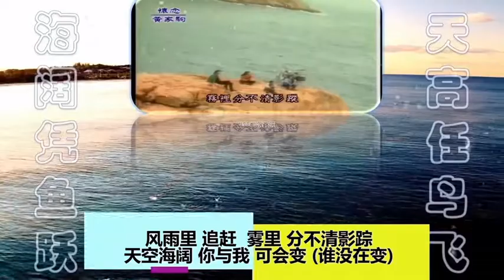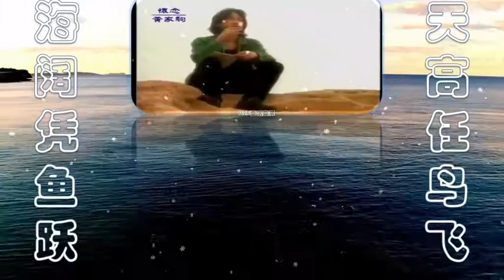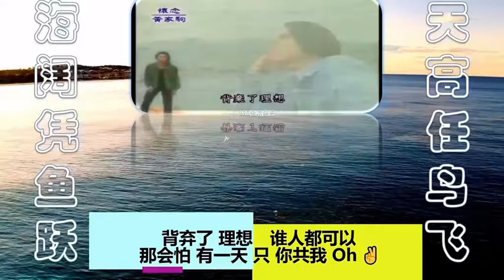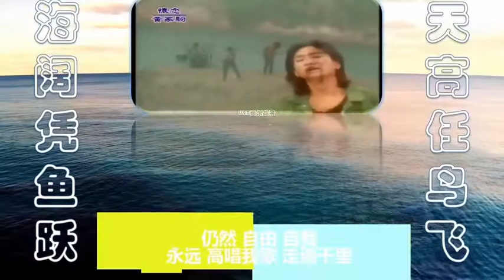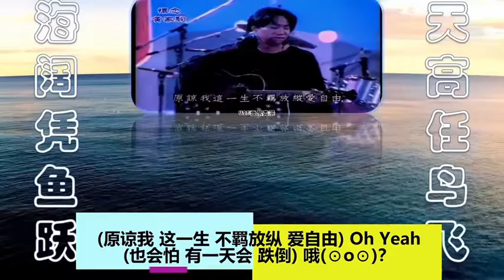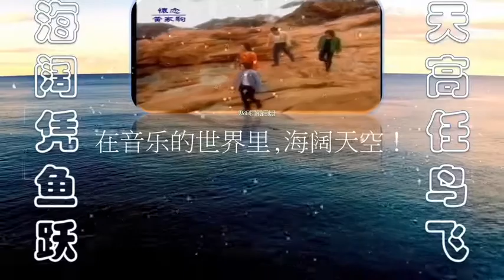点击破亿的粤语经典老歌《海阔天空》词曲：黄家驹(多少次迎着冷眼与嘲笑从没有放弃过心中的理想)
🎤歌词：

今天我 寒夜里 看雪飘过
怀着 冷却了的心窝 漂远方

风雨里 追赶 雾里 分不清影踪
天空海阔 你与我 可会变 (谁没在变)

多少次 迎着 冷眼 与 嘲笑
从没有 放弃过 心中的理想

一剎那 恍惚  若有所失的 感觉
不知不觉 已变淡 心里爱 (谁明白我)

原谅我 这一生 不羁放纵 爱自由
也会怕 有一天 会跌倒

背弃了 理想  谁人都可以
那会怕 有一天 只 你共我

仍然 自由 自我
永远 高唱我歌 走遍千里

也会怕 有一天会 跌倒

✍Thanks to the videos author(Danilo Riba).
Creating isn't required, but linking back is greatly appreciated and allows to gain exposure.
You can use the following text:
Video by Danilo Riba from Pixabay 👇